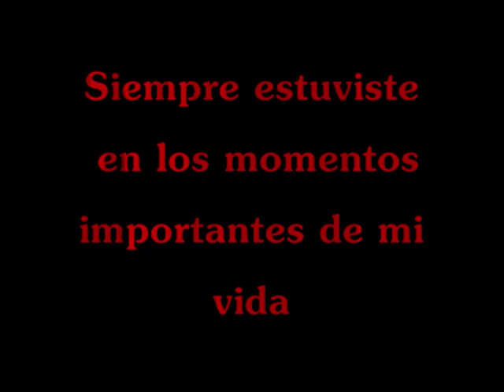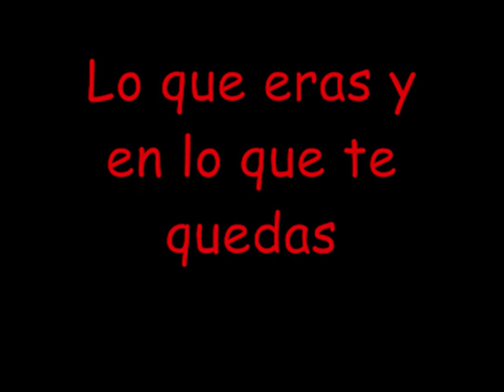cumple taty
aunke seas una porculera, despues de 40 años le sigo dando gracias a la vida x estar y seguir cnmg.